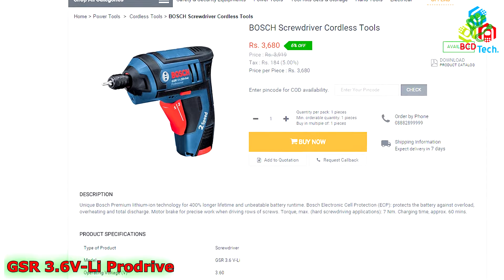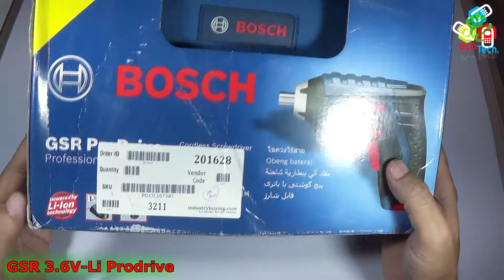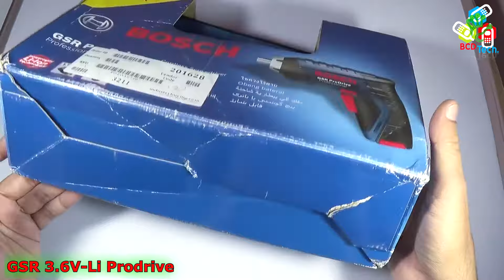Bosch GSR 3.6 V li Pro drive Cordless Screwdriver: Never buy from industrybuying.com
Never Buy products from industrybuying.com, they will cheat you by sending the wrong product, also by late and tempered product. See this video for details.

Industrybuying please refund money for Order 189277

Waiting

Bosch GSR Pro-Drive 3.6 V-Li Cordless Screw Driver

Extremely small and handy fits in your trouser pocket!. Powerful - 110 screws (3.5x30mm) with one battery charge. Continuous work due to rechargeable battery and quick charger. Suitable for professionals, Technicians & Do-It-Yourself.

Applications of GSR Pro-Drive:

Extremely small and handy fits in your trouser pocket!

Powerful - 110 screws (3.5x30mm) with one battery charge

Continuous work due to rechargeable battery and quick charger

Suitable for professionals, Technicians & Do-It-Yourself.

Features of GSR Pro-Drive:

Unique Bosch Premium lithium-ion technology for 400% longer lifetime and unbeatable battery runtime

Bosch Electronic Cell Protection (ECP): protects the battery against overload, overheating and total discharge

Motor brake for precise work when driving rows of screws

LED work light in front for easy view in dark areas

Variable speed for different materials and different conditions

Forward reverse operation for screwing and unscrewing - with center lock for safety

Soft rubber grip for fatique free use

Replacable external battery pack

Technical Specification of GSR Pro-Drive:

Torque, max. (hard screw driving applications): 7 N.m

Torque, max. (soft screw driving applications) : 3 N.m

Battery type : Lithium-ion

Battery voltage : 3.6 V

Battery capacity : 1.3 Ah

Weight incl. battery : 0.5 kg

Charging time, approx.: 60 min

Max. screw diameter : 5 mm

Functions of GSR Pro-Drive:

Infinitely variable speed control

Forward/reverse operation

Electronic

Soft

Standard Accessories of GSR Pro-Drive:

1x 3.6v/1.3Ah Li-Ion battery

1x Quick Charger AL 1115 CV

10pcs Screwdriver Bits - (PH1,PH2,PH3,PZ1,PZ2,PZ3,S4,S6,T20,T25)

1pc hss drill bit of 2mm with hex adapter

1pc Magnetic Bit holder

Carry bag

Bitcoin: 1P1nwo51MDn8fPuBCkYU4v5XQRApq4ejY2